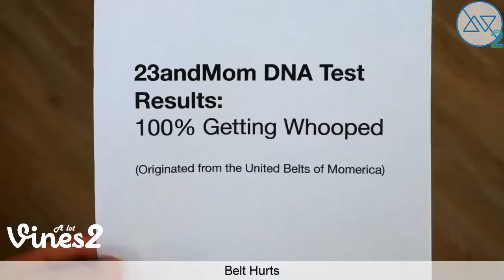Funny Kyle Exum Instagram Videos Compilation 2020 (W/Titles). Best Kyle Exum Videos Of The Year!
Try Not To Laugh Watching Best Kyle Exum Instagram Videos Compilation 2020 (W/Titles)